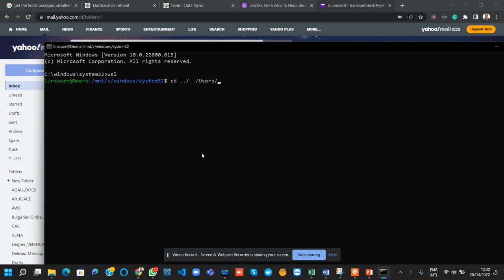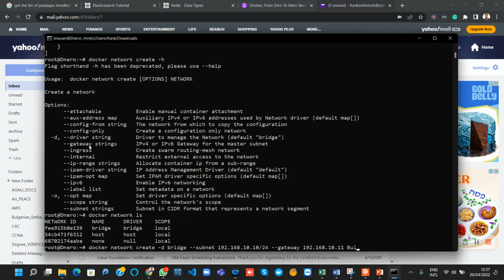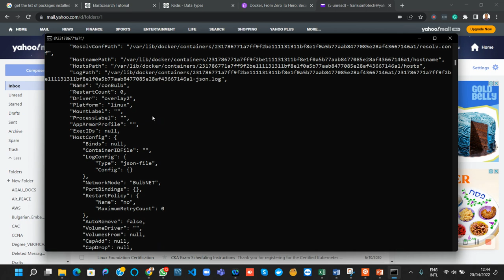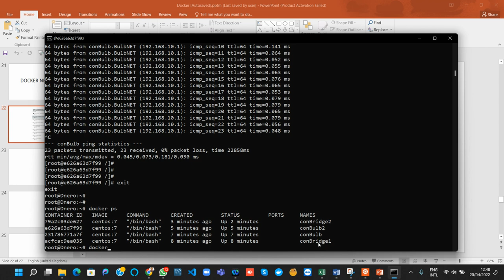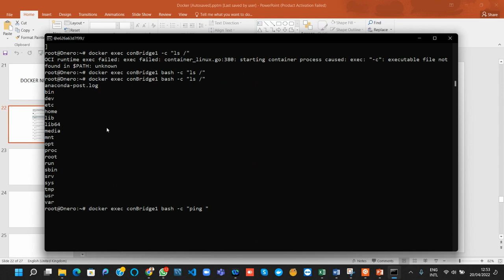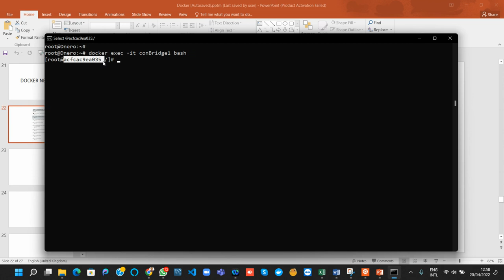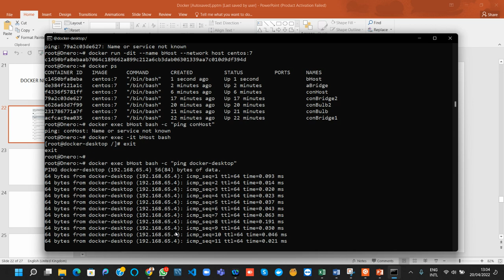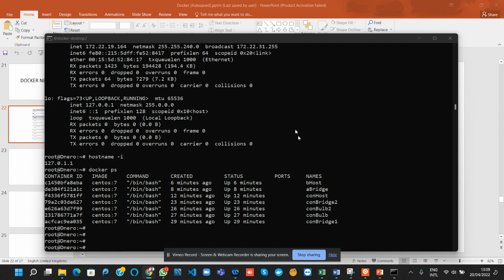Docker Networking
In this video, I have described different types of Docker networks, and how to create and use custom docker networks.